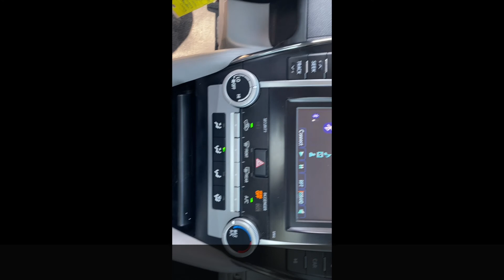2012 TOYOTA CAMRY